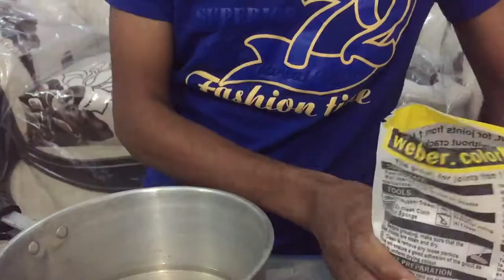Mask making & face casting tutorial by JahidSumon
নিজের চেহারার আকৃতি যদি তৈরি করতে চান তাহলে, এই ভিডিওটি স্পেশালি আপনার জন্য।